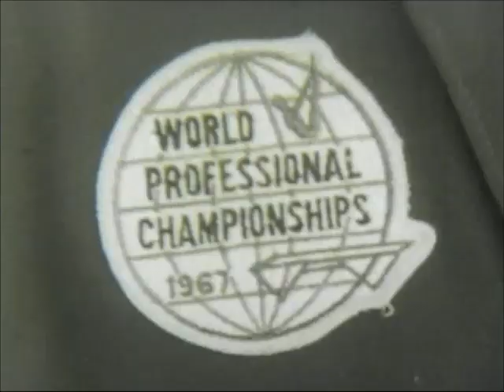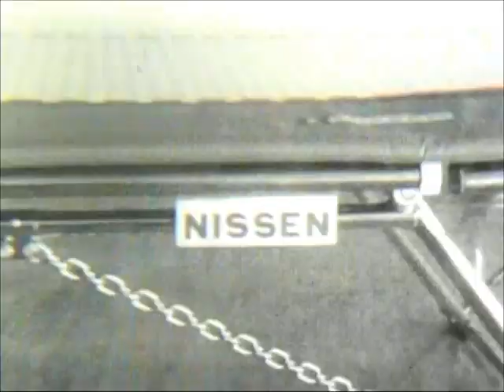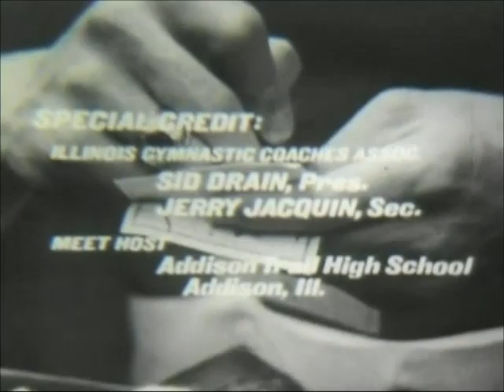Trampoline History - 1967 World Professional Trampoline Championships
The 1967 World Professional Trampoline Championships were held at Addison Trail High School, Addison, Illinois, on Saturday, February 4, 1967.

The meet featured match competition; competitors completed in pairs, alternately presenting an optional routine. No score or mark was assigned. The judges decided which of the two performers presented the better overall routine. (Head Judge: Ted Blake) Mid-way through the meet Doris Fuchs Brause performed a gymnastic exhibition on the uneven parallel bars. The film's narrator is Bob Brooks, KCRG-TV, who with the assistance of George Hery and Gary Erwin added a comedy interview bit during their final routines. This film was commissioned by the Nissen Trampoline Corporation and used to help promote the sports of gymnastics and trampoline.